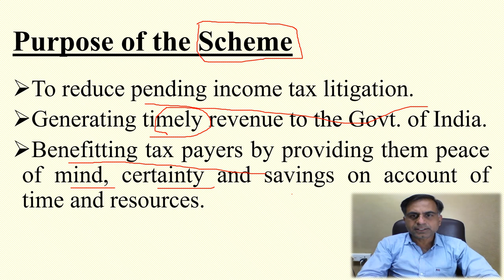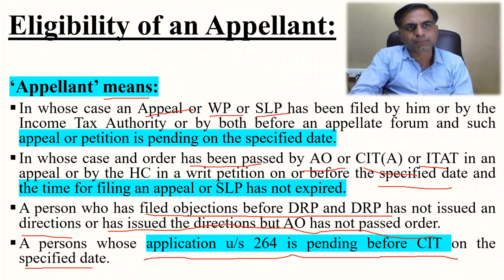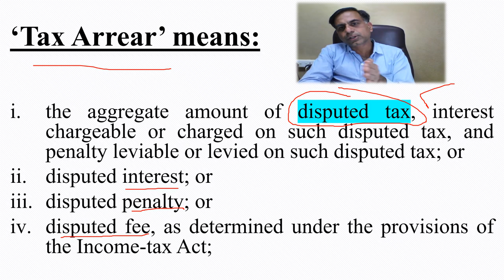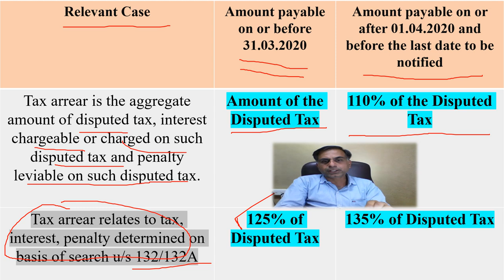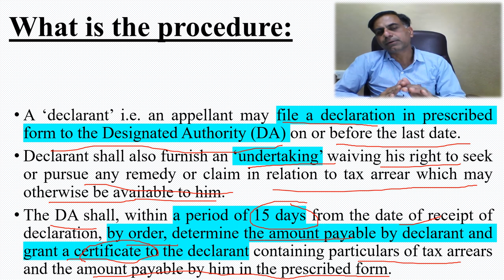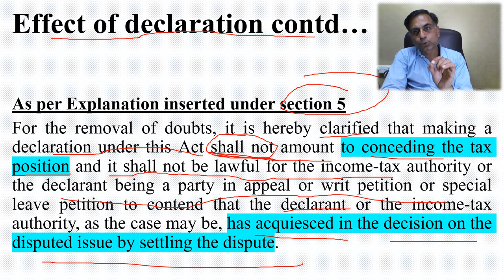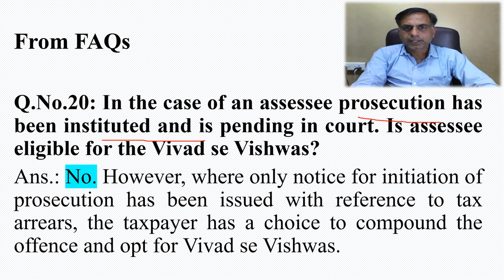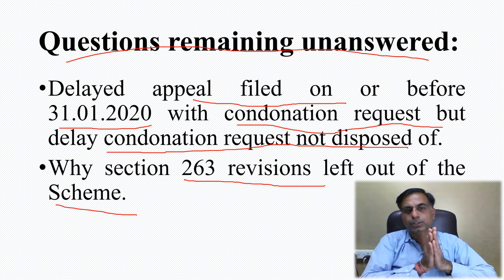Vivad Se Vishwas Scheme 2020 _Final Version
. The initial version of Vivad Se Vishwas Scheme has undergone some important changes through certain amendments brought into the scheme. This video is an attempt to understand the changes proposed in the scheme which is already approved by Lok Sabha on last 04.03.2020 as well as to understand the scheme in totality. Yet this video is comparatively longer but it covers almost all significant issues including disucssion on some impotants FAQs released by the CBDT vide circular no. 07/2020. I hope viewers will find it worth watching. Their precious comments as well as queries are most welcome.

Viewers may refer following link for CBDT circular issued on the topic for more clarity and FAQs: